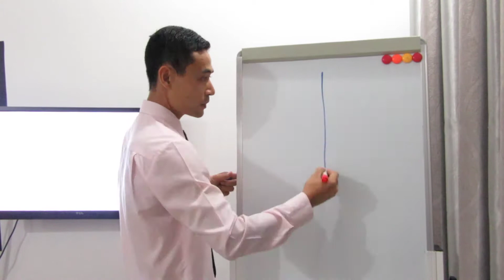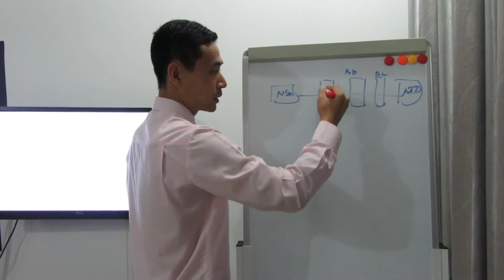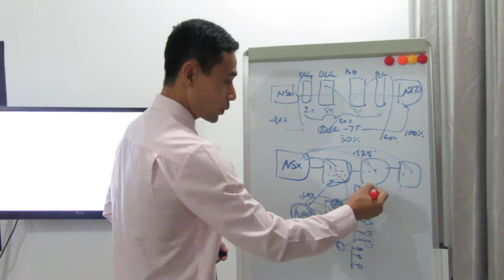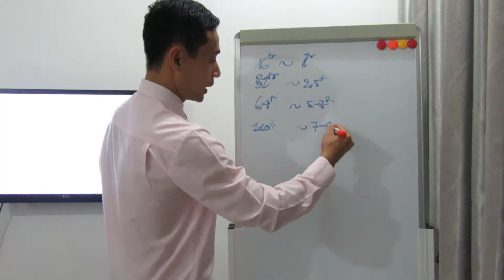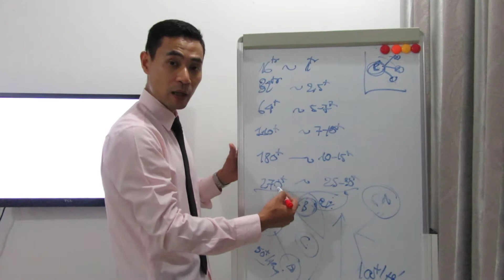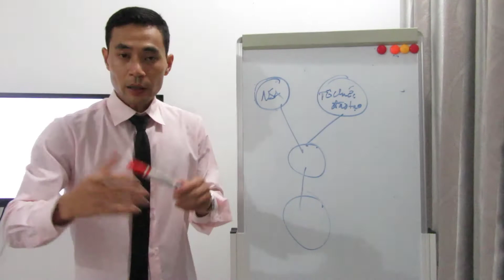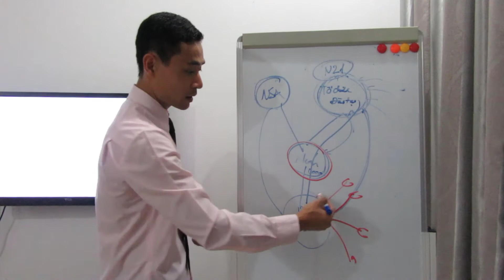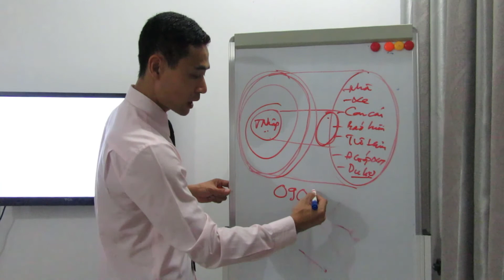Tai sao nên chọn Network Marketing?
Thành công không có bí quyết nhưng thành công có nguyên tắc! Nếu bạn xây dựng thành công dựa trên nguyên tắc đúng, bạn sẽ có thành công bền vững và thành công có giá trị.
Mỗi người có phương pháp khác nhau Phù hợp với họ để đạt tới thành công mà đôi khi chính họ cũng không hiểu tại sao thành công, do đó học phương pháp của người khác để áp dụng lên bản thân, hoặc dùng kinh nghiệm thành công của bản thân để hướng dẫn người khác là cách thức hàm chứa nhiều rủi ro và vì thế không nhất định cha thành công thì con phát huy tốt, hay thầy giỏi thì trò tài cũng không nhiều.

Bạn hiểu những nguyên tắc xây dựng thành công rồi bạn phát huy những khả năng, đam mê của bạn theo những nguyên tắc đó, ấy là cách thức để phát triển lâu dài.

Đây là kênh video nội bộ để chia sẻ những tip quan trọng để mọi thành viên trong nhóm có thể phát triển tư duy và thái độ nền tảng cho sự thành công lâu dài!

Hãy cùng thảo luận và chia sẻ để tạo nên phiên bản tốt nhất, nhiều cách nhìn nhất để mỗi người xem sau sẽ hiểu rõ hơn, chi tiết hơn và đơn giản hơn! Đó sẽ là cách chúng ta công hiến những trải nghiệm với cuộc đời mình cho xã hội và hãy tin đó là di sản của cuộc đời mỗi chúng ta.